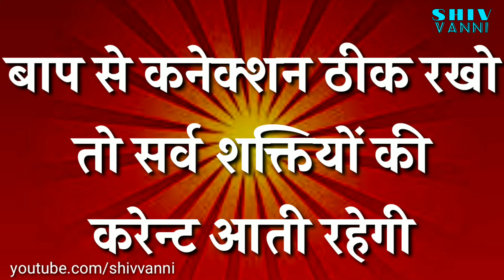27-11-2020, मुरली की याद रखने वाली बात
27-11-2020, मुरली की याद रखने वाली बात